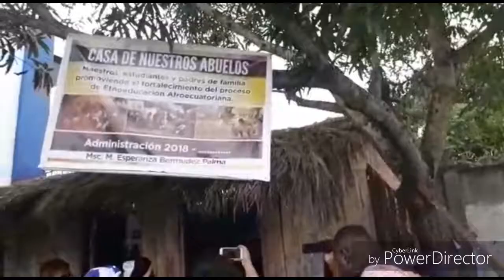UNIDAD EDUCATIVA "LEÓN DE FEBRES CORDERO" ENTREGA RECONOCIMIENTO AL MINISTERIO DEL AMBIENTE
En sesión solemne de la Unidad Educativa "León de Febres Cordero", al cumplir 88 años formando jóvenes esmeraldeños a nivel académico, entregó reconocimiento al Ministerio del Ambiente, por su aporte a las obras de beneficio social, como es la construcción de un proyecto al interior del establecimiento educativo denominado "Casa de Nuestros Abuelos", lugar que permitirá revitalizar la cultura esmeraldeña y fortacer la etnoeducación afroecuatoriana.

El reconocimiento plasma lo siguiente: En agradecimiento por la donación de madera, utilizada para la construcción de la "Casa de Nuestros Abuelos" y bancas. La donación de madera decomisadas por el MAE, se ampara en el Art. 332 inciso 2 del Código Orgánico del Ambiente que señala lo siguiente: Los productos maderables y no maderables que hayan sido decomisados  y que la resolución se encuentre ejecutoriada, deberán ser entregados de forma inmediata en donación a los grupos de la economía popular y solidaria o a entidades públicas  privadas, con el fin de evitar su deterioro y desecho.

Pablo de la Torre Ramírez, director Provincial del Ambiente de Esmeraldas, recibió el reconocimiento en representación del MAE, ratificando su compromiso de seguir trabajando en pro de una provincia más verde, a fin de minimizar los impactos ambientales negativos y un mal manejo en los bosques a nivel nacional.

El producto forestal que se entregó al establecimiento educativo corresponde a las especies de teca, laurel y tangare en una cantidad aproximada de 10 metros cúbicos.